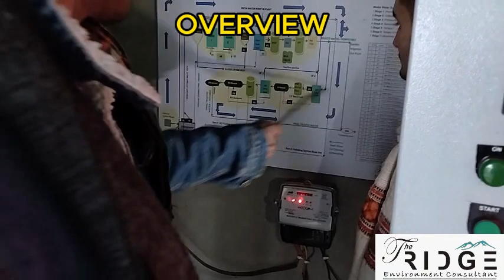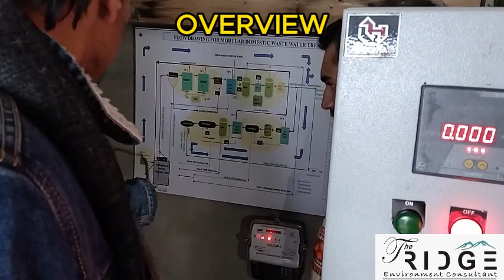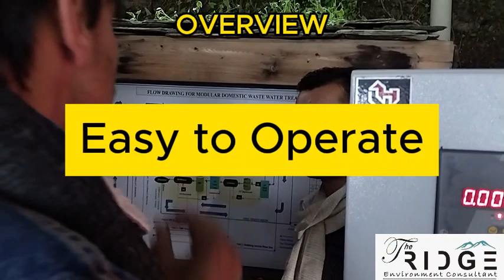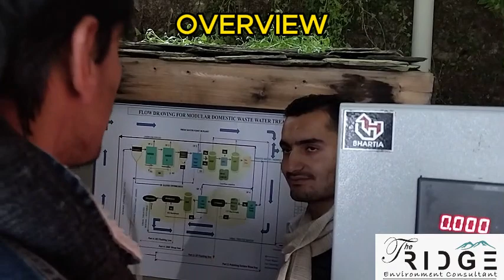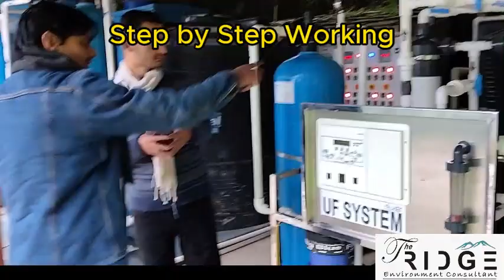How cost-effective Ridge STP Technology saved lakhs for hotel by converting sewage to drinking water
This is the overview of a successful 35 KLD sewage to potable water plant.
Fully complying pollution board requirement.
Recycling water upto drinking water level.